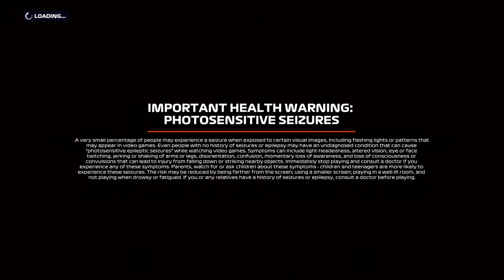F1 2020 view of how the race should of ended with max verstpan and Charles leclerc on top